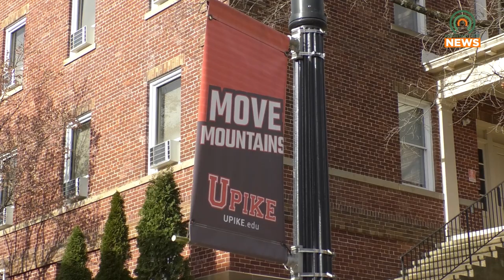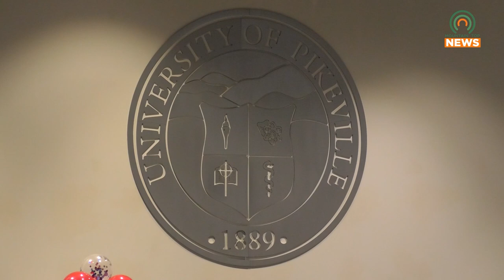Eight UPIKE Students Receive the ACA Ledford Research Scholarship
Eight students at the University of Pikeville were recently selected to receive the ACA Ledford Research Scholarship.